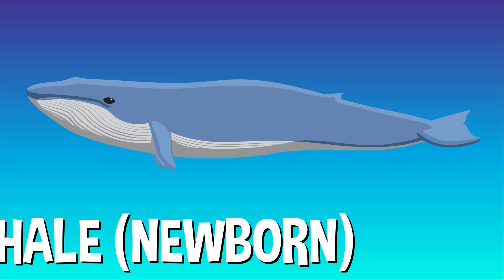What's the Largest Animal to Ever Exist? | COLOSSAL QUESTIONS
Have you ever stopped and wondered: what actually is the largest animal to ever exist??

Written & Directed by: Matt Levy
Edited & Animated by: Jesse Henderson
Executive Producer: Judy Meyers